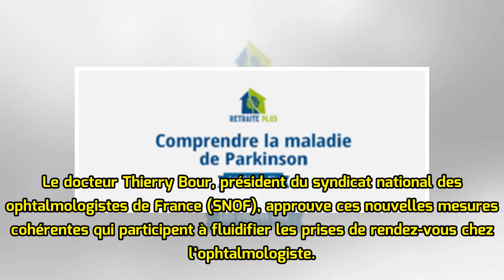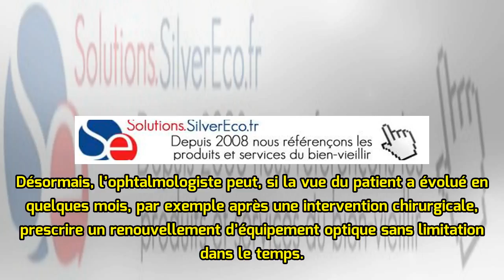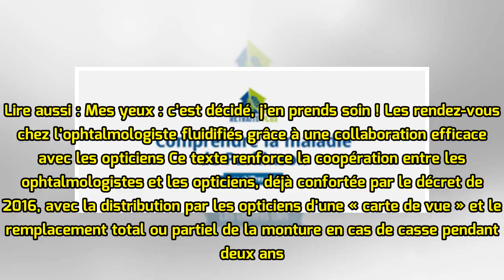Le SNOF prend acte des avancées enregistrées avec le nouveau projet de nomenclature optique de la D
Le SNOF prend acte des avancées enregistrées avec le nouveau projet de nomenclature optique de la Direction de la Sécurité Sociale
Le projet de nomenclature optique de la Direction de la Sécurité Sociale (DSS) a été publié le 28 avril au Journal Officiel. Il confirme l’ophtalmologiste comme le garant médical de la filière visuelle et contient des dispositions optimisant le parcours de soins pour les patients. Parmi les mesures ...